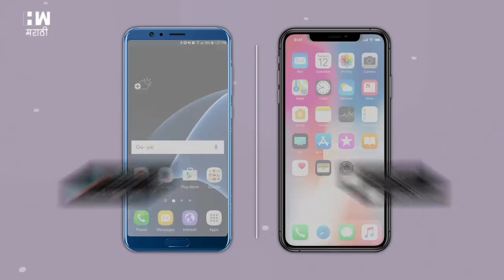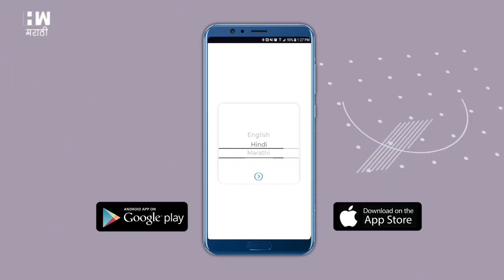राज्यांतर्गत एसटी प्रवास मोफत करा, फडणवीसांची मागणी | Devendra Fadnavis | ST Bus | Maha Government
"स्थलांतरित कामगारांचा राज्यांतर्गत प्रवास 'एसटी'ने विनामूल्य करण्यासाठी राज्य सरकारने तत्काळ आदेश द्यावेत. तसेच विविध शहरांमध्ये अडकलेले विद्यार्थी त्यांच्या मूळ गावी जाऊ इच्छितात. त्यांनाही मोफत बस प्रवासाची सोय उपलब्ध करून द्यावी", देवेंद्र फडणवीसांची राज्य सरकारकडे मागणी